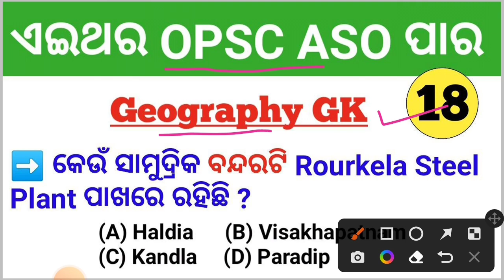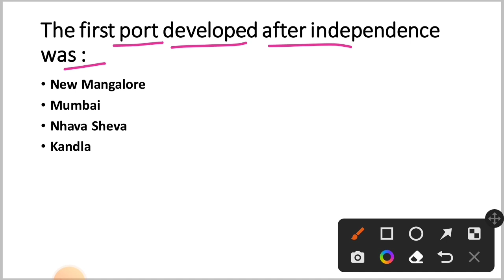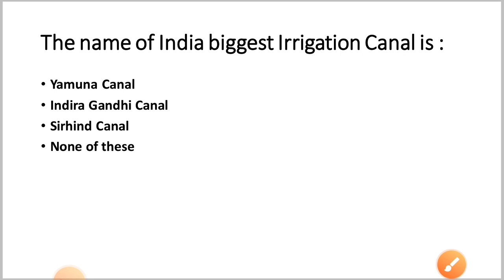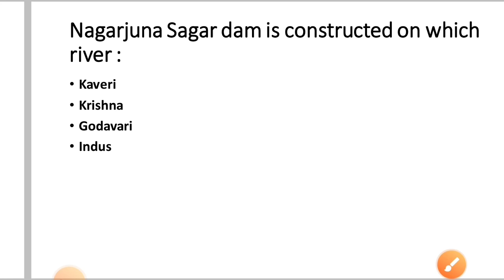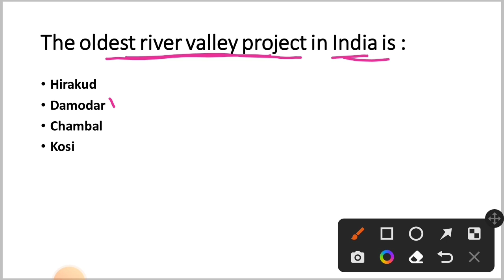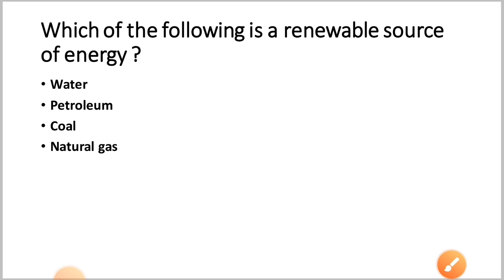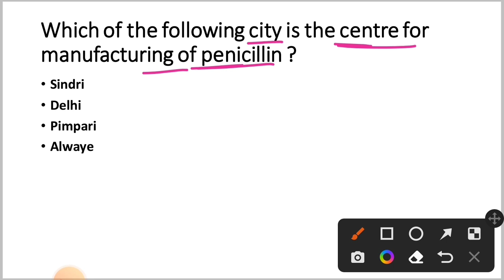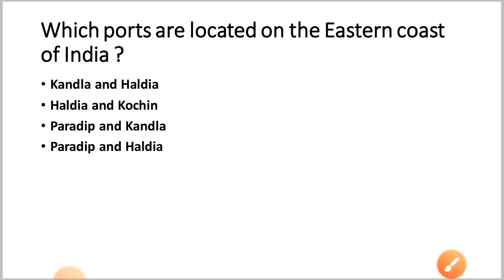Geography GK For OPSC ASO | Part - 18 | By Tapan Sir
Best Book For OPSC ASO: 👇👇👇

OPSC ASO (By I Care)

OPSC ASO (Subjective & Objective Book) By P.K. Swain :

OPSC ASO (By Kitab Mahal) :